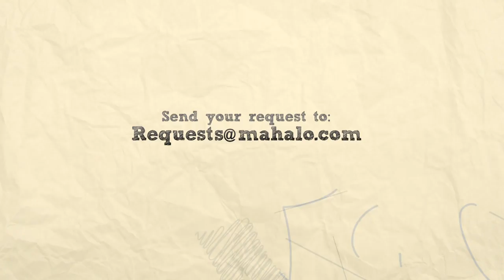How to Play "Whiskey Lullaby" by Alison Krauss and Brad Paisley on Guitar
Mahalo guitar teacher Julie Meyers teaches you how to play "Whiskey Lullaby" by Alison Krauss and Brad Paisley

Learn more songs at the Mahalo pages:

How to Play "The Cave" By Mumford And Sons On Guitar
How to Play "Go Your Own Way" By Fleetwood Mac On Guitar
How to Play "Mud On The Tires" By Brad Paisley On Guitar
How to Play "Ol Red" By Blake Shelton On Guitar
How to Play "Raining On Sunday" By Keith Urban On Guitar
How to Play "Some Hearts" By Carrie Underwood On Guitar
How to Play "Are You Strong Enough to Be My Man" By Sheryl Crow On Guitar
How to Play "I Fall to Pieces" by Patsy Cline on Guitar
How to Play "She's Got You" by Patsy Cline on Guitar
How to Play "Stand By Your Man" by Tammy Wynette on Guitar
How to Play "Why Can't He be You" by Patsy Cline on Guitar
How to Play "Crazy" by Patsy Cline on Guitar
How to Play "Landslide" by Fleetwood Mac on Guitar
How to Play "Marry Your Daughter" by Brian McNight on Guitar
How to Play "When You Say Nothing at All" by Alison Krauss on Guitar
How to Play "Wide Open Spaces" by the Dixie Chicks on Guitar